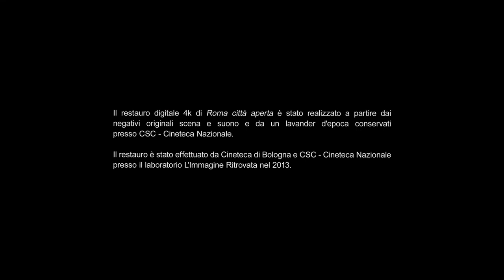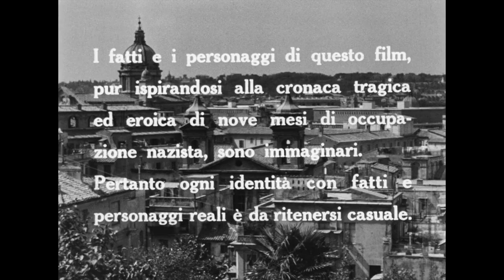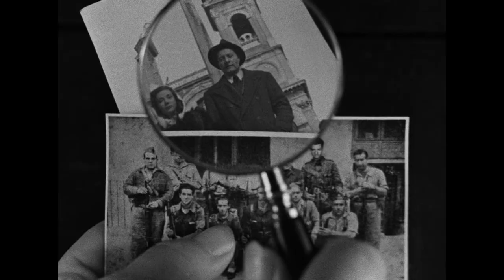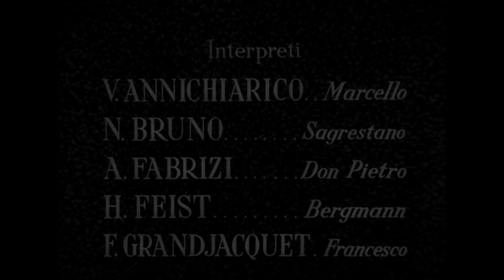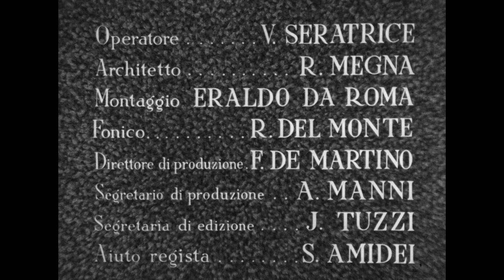Roma Città Aperta (1945)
Edited by Eraldo Da Roma & Jolanda Benvenuti.
Cinematography Ubaldo Arata.
Written by Sergio Amidei & Federico Fellini.
Directed by Roberto Rossellini.